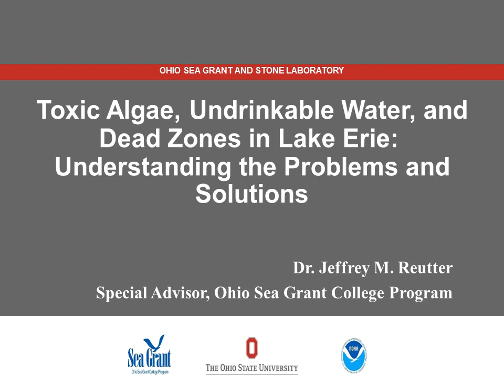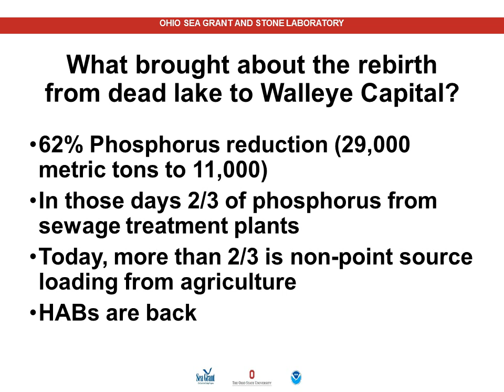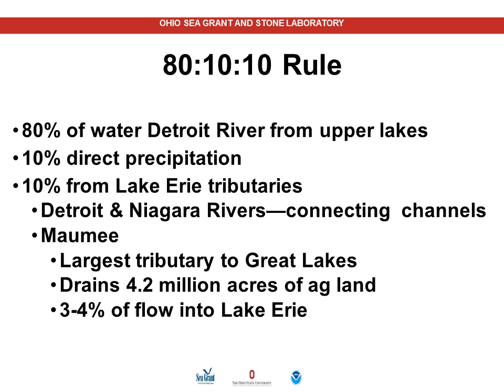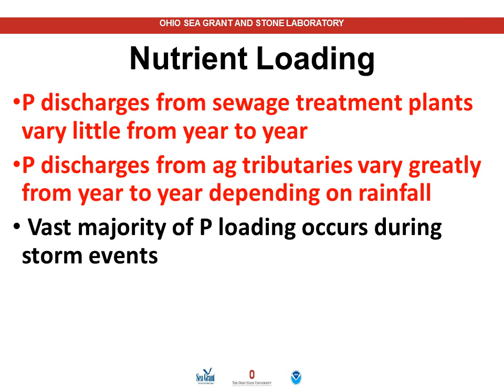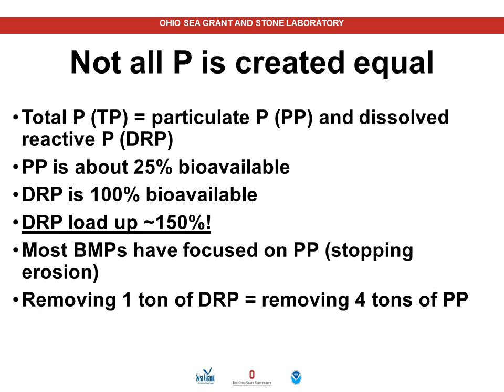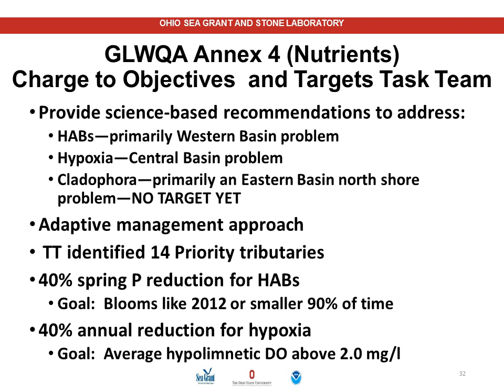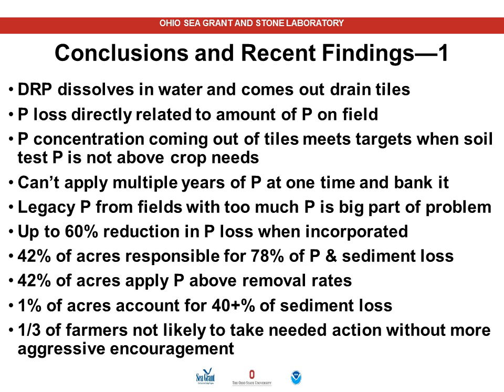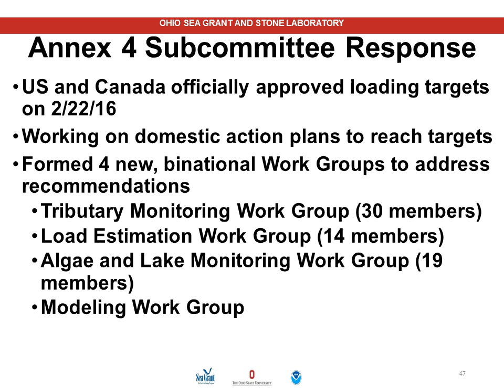Dr Jeffery Reutter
Toxic Algae, Undrinkable Water and Dead Zones in Lake Erie: Understanding the Problems and Solutions — Dr. Jeffry Reutter